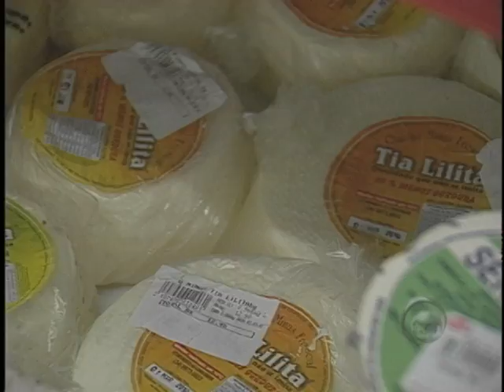Aumenta o leite